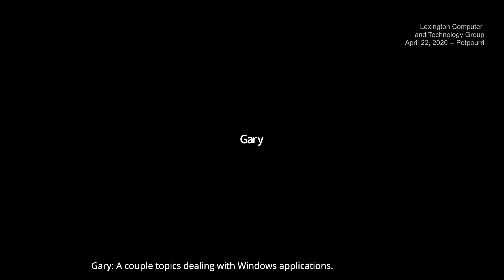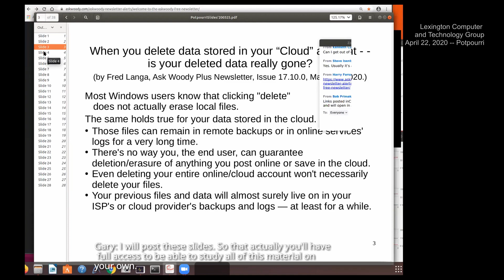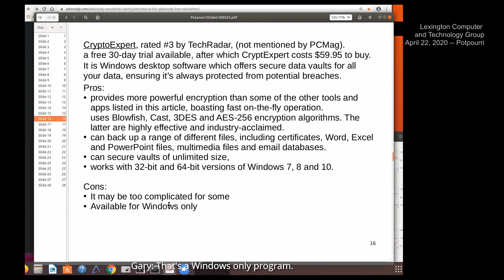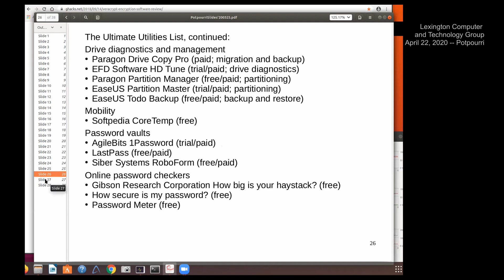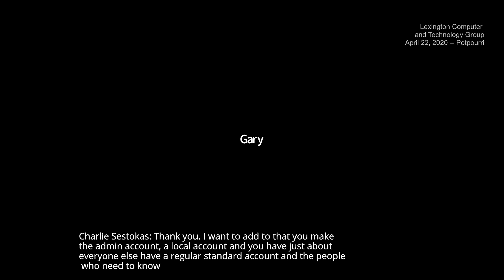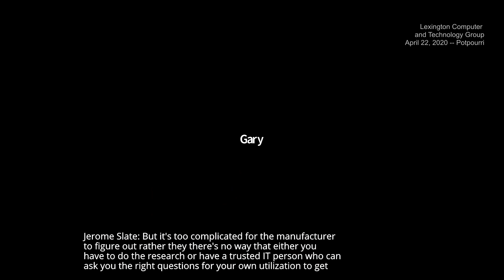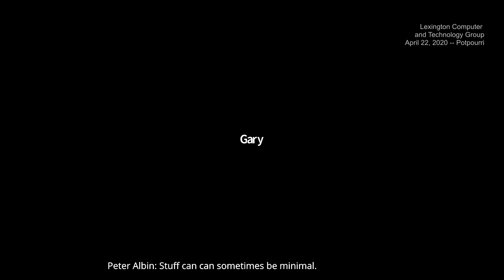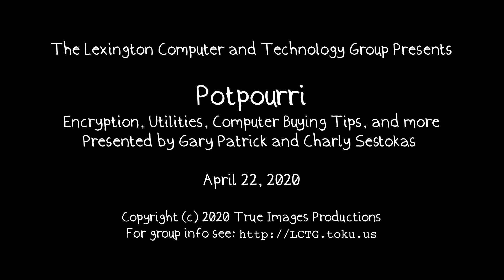Encryption and Windows Utilities, Computer Buying Tips, Charging Device Fires, and more (captioned)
A potpourri of topics including information on protection provided by encrypting your files on the cloud, useful utilities, computer buying tips, avoiding fires caused by some electronic charging devices.  Presented by Gary Patrick and Charly Sestokas to the Lexington Computer and Technology Group's April 22, 2020 meeting.  (Open captioned)